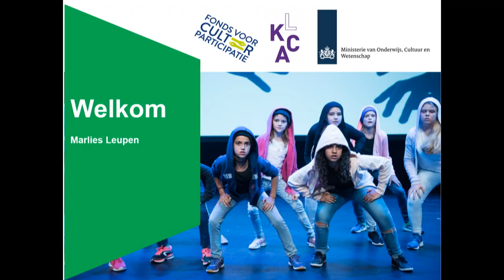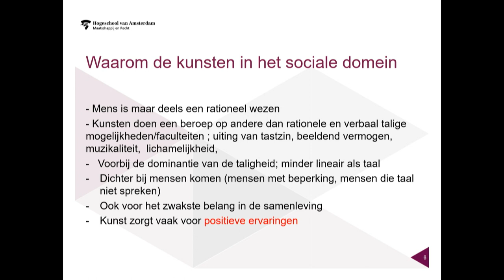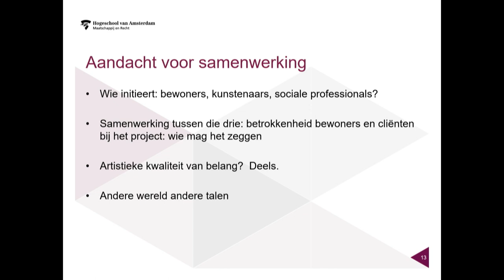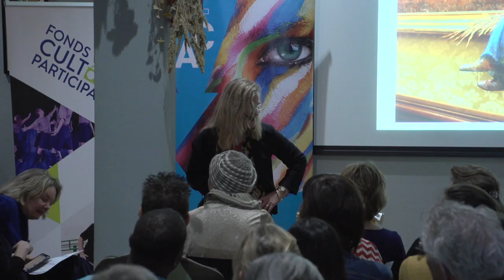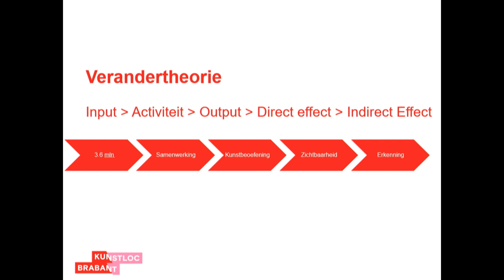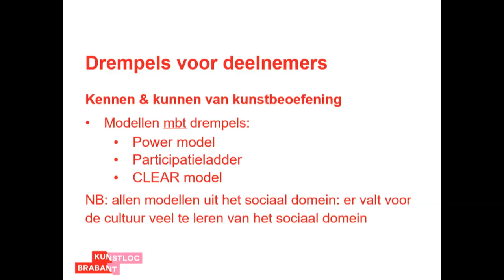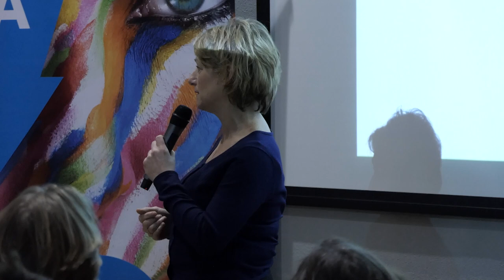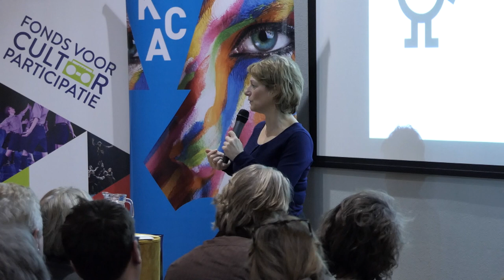Kick-off Samen cultuurmaken verbreden, part 1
Tijdens de aftrap van het programma Cultuurparticipatie en de presentatie over de aanloopregeling nemen we professionals uit het sociale en culturele domein mee in wat het programma inhoudt en voor ze kan betekenen.